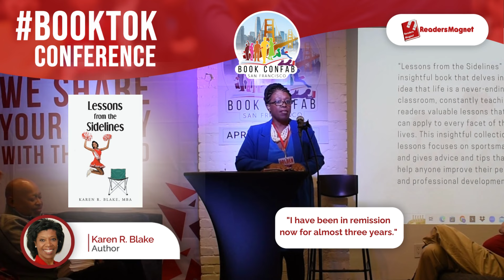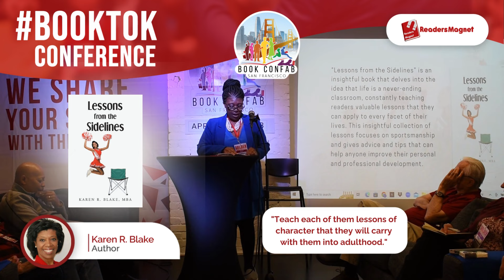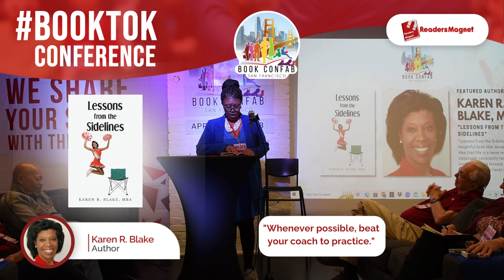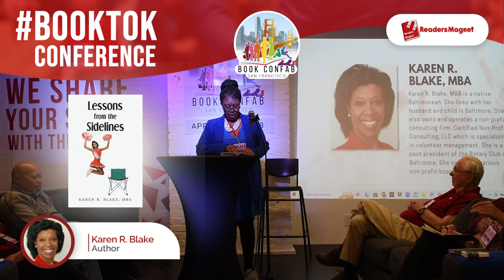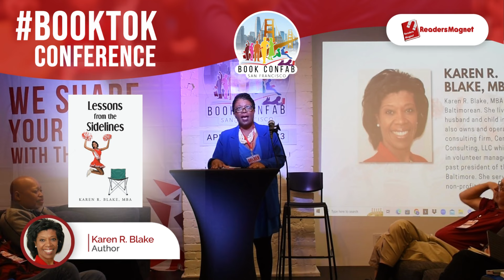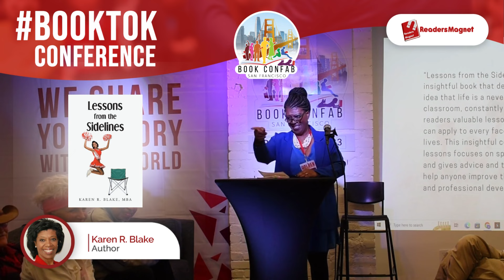BookTok Featuring Karen R. Blake, MBA | ReadersMagnet Book Confab San Francisco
Karen R. Blake got her book featured at the ReadersMagnet Book Confab in San Francisco, CA. Watch this inspiring video now!